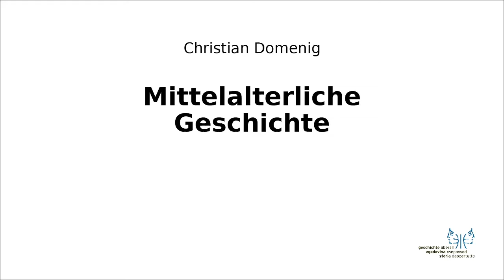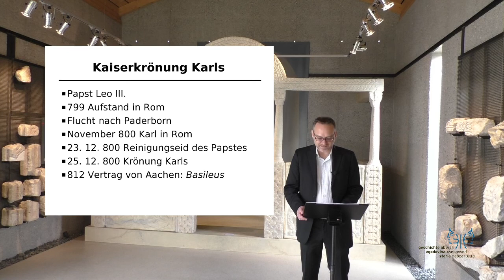Mittelalter I 7 Kaiserkrönung Karls des Großen